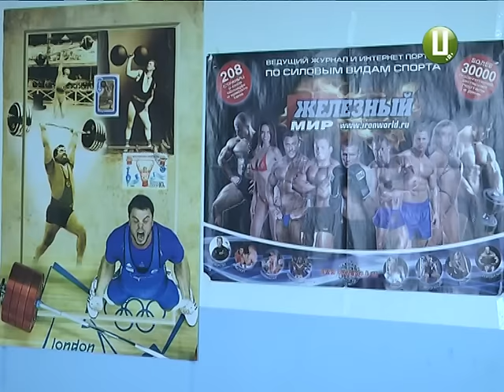Подільські гирьовики найкращі на планеті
Чотири учасники змагань – чотири чемпіони світу. Такий підсумок чемпіонату планети з гирьового спорту для наших спортсменів-ветеранів.